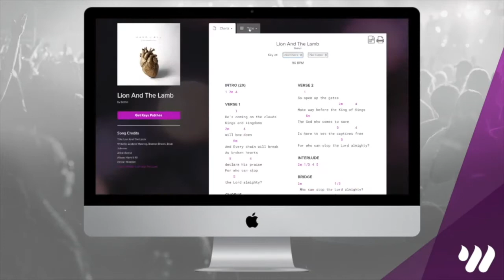Anchor - Bethel - Electric & Acoustic Guitar Tutorial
Hey guys, this is a demo of a full electric guitar, acoustic, and bass lesson for Anchor by Bethel! Get FREE access to this full tutorial and lesson, chord/number charts, and tabs for this song